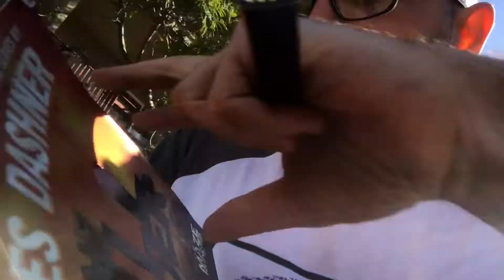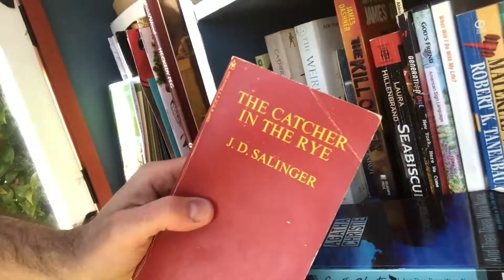Daily Mathematics: Dunning-Kruger Effect/Imposter Syndrome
Shawn gives quick, informal build on today's mathematics.